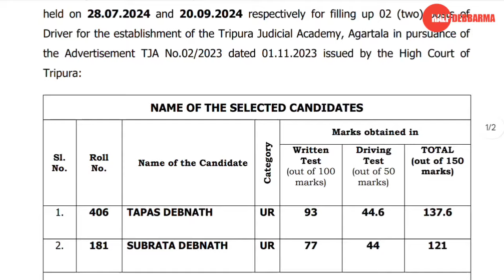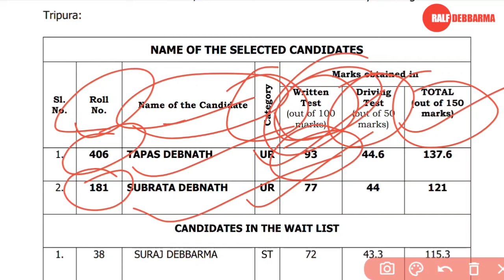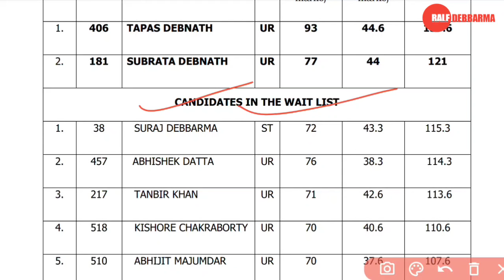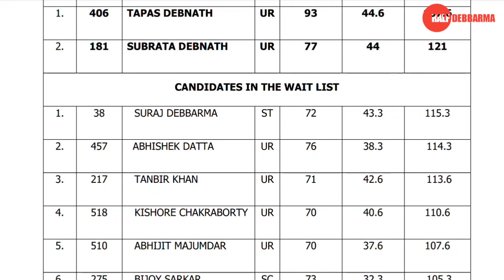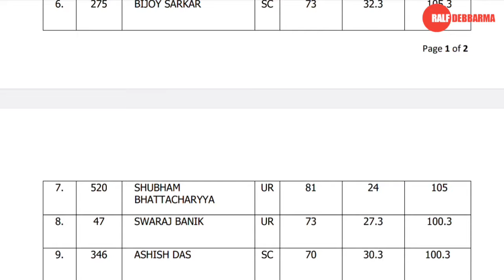tini no result riwi rwkha | tripura high court driver exam result 2024 | kokborok job channel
tripura job
tripura job channel
tripura job fair 2024
kokborok job news
kokborok job notification
kokborok job channel
kokborok job update
tripura job kokborok
job vacancy kokborok
tripura government jobs 2024
tripura government job
tripura government job notification
tripura government job news
tripura government job vacancy 2024
job notification
tripura job
tripura job portal
tripura job khabar
tripura job news kokborok
tripura job new job kokborok
tripura kwtal job
tripura job notification 2024 kokborok
tripura job notification 2024 private
tripura job notification 2024 new
tripura job notification 2024 today
tripura govt job notification 2024
tripura all job notification 2024
tripura government jobs notification 2024
ralf debbarma vlog
job notification in tripura
tripura government job news 2024
tripura govt job notification
kokborok job news
kokborok job notification
kokborok job update
kokborok video
kokborok
kokborok job vacancy
kokborok job channel
new kokborok video
kokborok job channel tripura
kokborok job
kokborok video 2023
job kokborok
new kokborok
kokborok job vacancy
kokborok job news channel